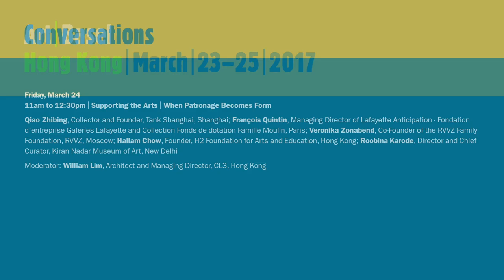Supporting the Arts: When Patronage Becomes Form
Patrons and collectors have always played important roles in the lives of artists and the artworld at large. In the 21st century, what factors lead individuals to engage with art in a specific way? What is at stake when an arts patron does not actually collect artwork, but invests in creative initiatives? These questions will frame a talk that explores the many ways private individuals can and do support art.

Qiao Zhibing, Collector and Founder, Tank Shanghai, Shanghai; François Quintin, Managing Director of Lafayette Anticipation - Fondation d’entreprise Galeries Lafayette and Collection Fonds de dotation Famille Moulin, Paris; Veronika Zonabend, Co-Founder of the RVVZ Family Foundation, RVVZ, Moscow; Hallam Chow, Founder, H2 Foundation for Arts and Education, Hong Kong; Roobina Karode, Director and Chief Curator, Kiran Nadar Museum of Art, New Delhi

Moderator: William Lim, Architect and Managing Director, CL3, Hong Kong

Date: Friday, March 24, 2017, 11am to 12.30pm